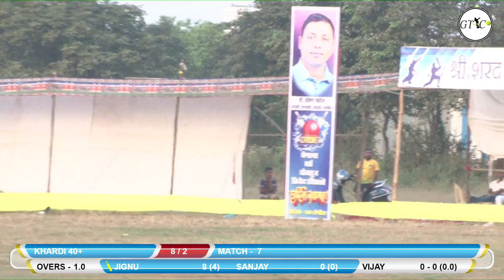WADEGHAR 40+ vs KHARDI 40+ FULLMATCH/GAVDEVI KHARDI CHASHAK 2019 - KHARDI 40+